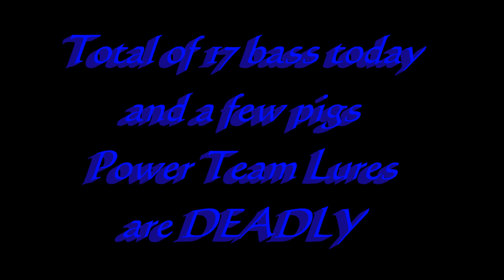June twenty five sick stick wacky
Power Team Lures Sick Stick wacky rigged